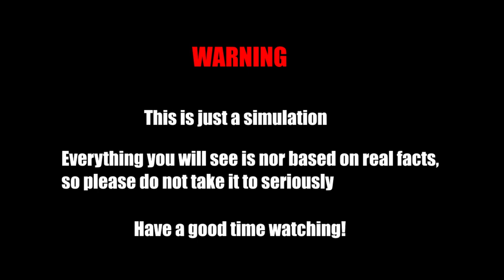United Kingdom vs France || 1 v 1